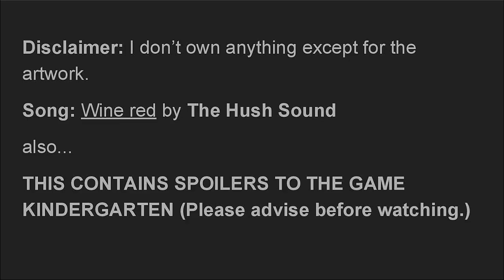Kindergarten game animatic ~Wine Red~ (WIP?)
Okay to start this off

This contains themes that may make some people uncomfortable so please advise before watching.

Also. . .

Song: Wine Red by The Hush Sound

Also I apologize for the audio if it's crap. ( i have tried to fix it)